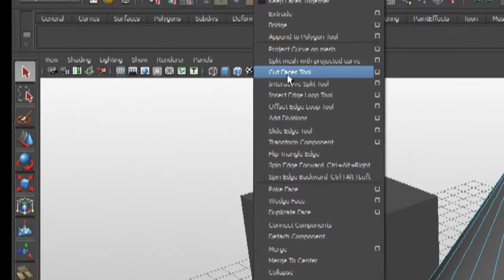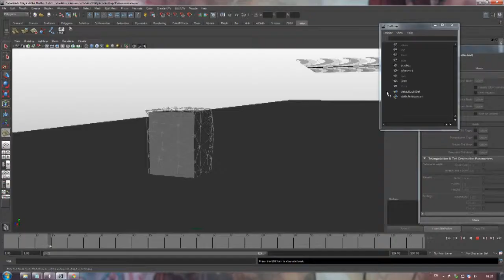Waiting for metal gear rising on PC